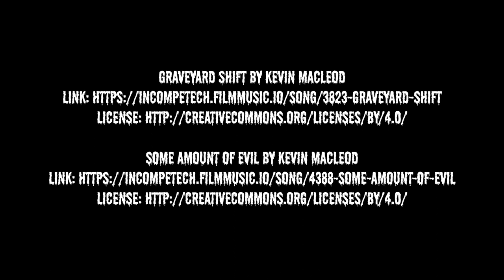The Caretaker | Short Film | ArtWorks Studios| 2020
During a perfectly normal late-night shift, a caretaker is suddenly haunted by a mysterious apparition...

Made by a collection of artist at our Soar Works Studios, in celebration of Halloween 2020.